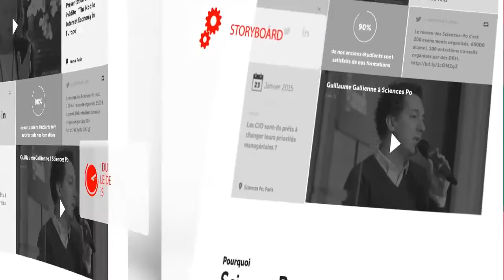Digital Programs - Transformez-vous !